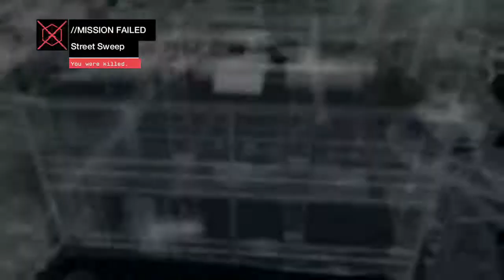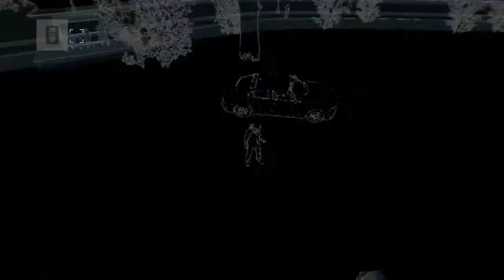Fixers and Deer humping conspiracist!! | Watch dogs DLC Bad Blood #4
Xbox one Gamer tag - Hellnight03